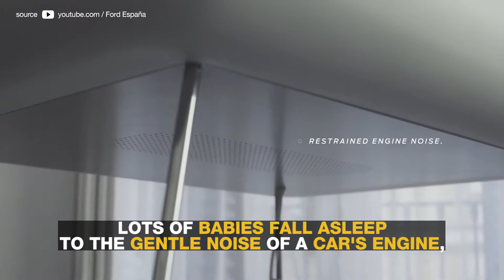Ford Baby Crib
This is Max Motor Dreams, a baby crib that comes to life, exactly like your four-wheel vehicle.